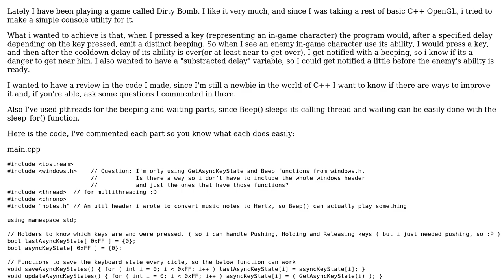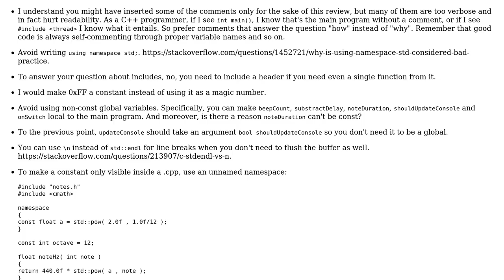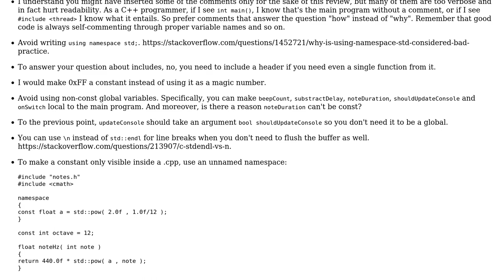Code Review: C++ Simple Game Beeping Utility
With thanks & praise to God, and with thanks to the many people who have made this project possible! You are responsible for your own actions.